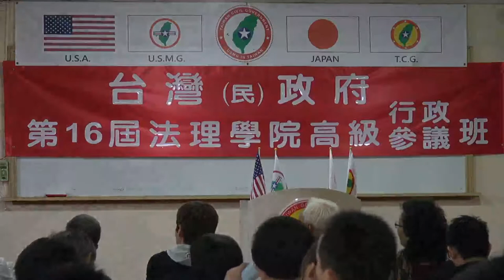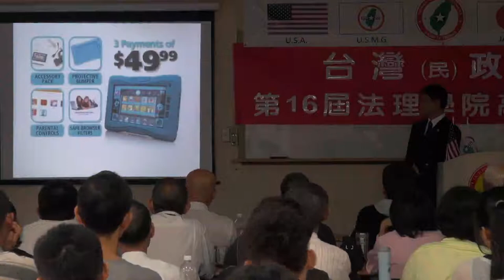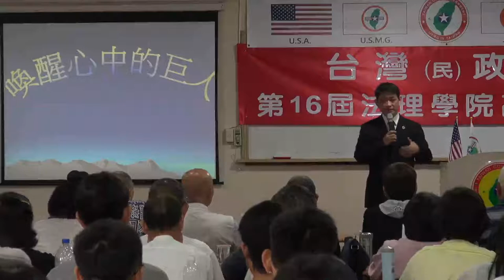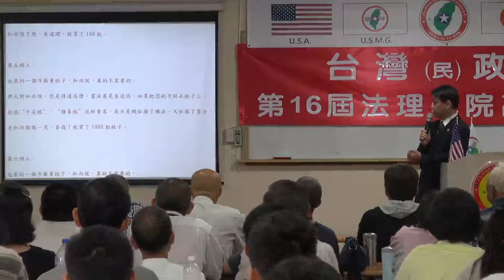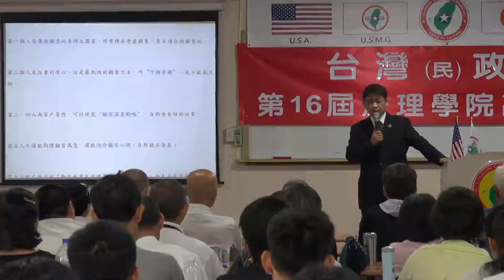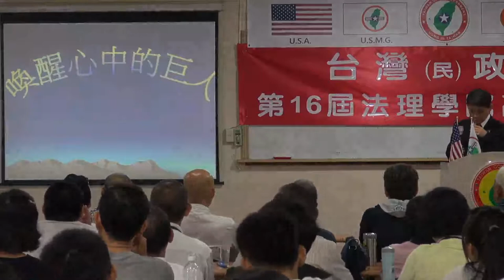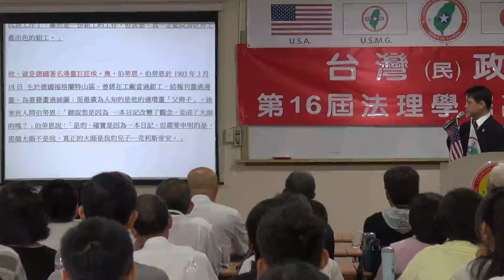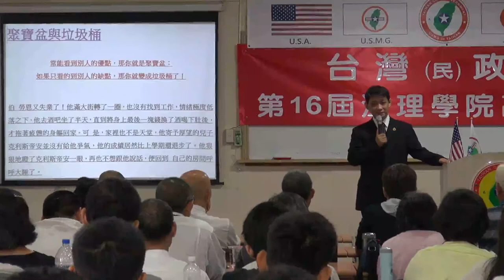130720-3a-喚醒心中的巨人-連修賢-台灣(民)政府第16屆高級行政參議班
130720-3a-喚醒心中的巨人-連修賢-台灣(民)政府第16屆高級行政參議班